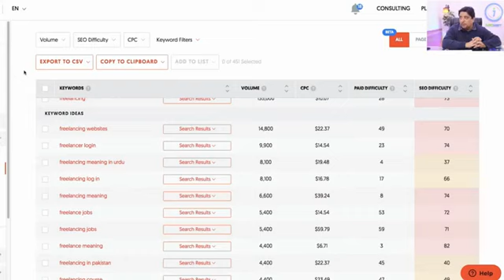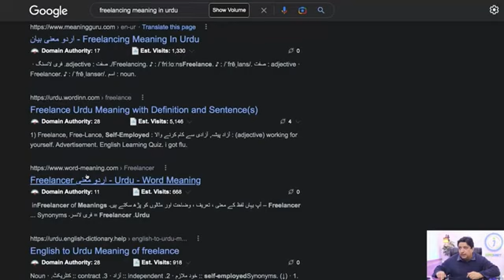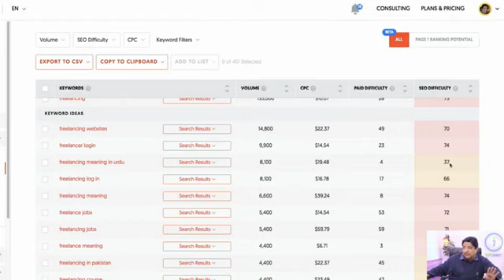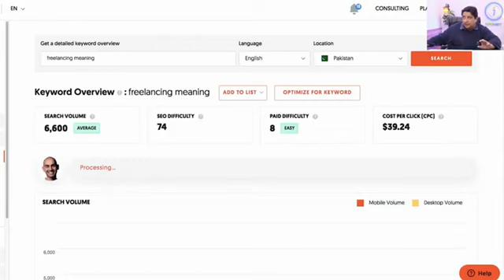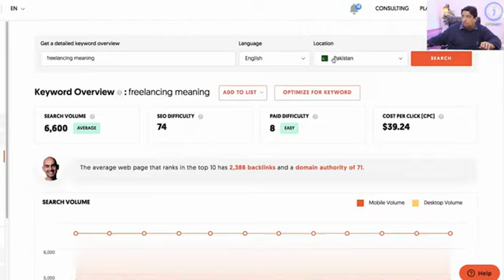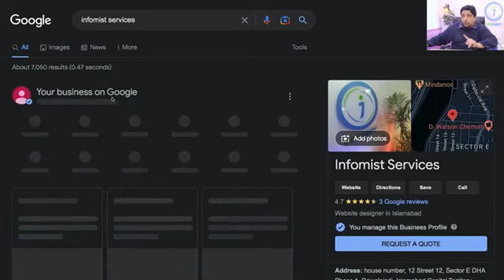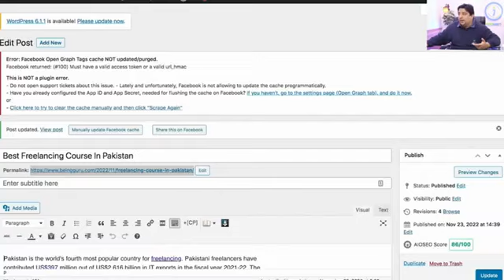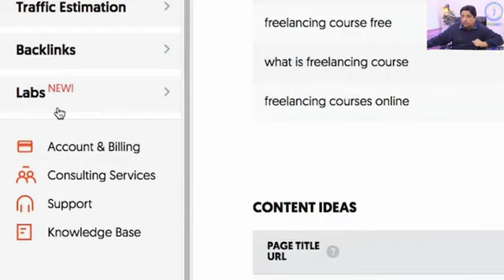Life-Changing Training at Hazza Institute Of Technology | Learn SEO | 2nd Lecture